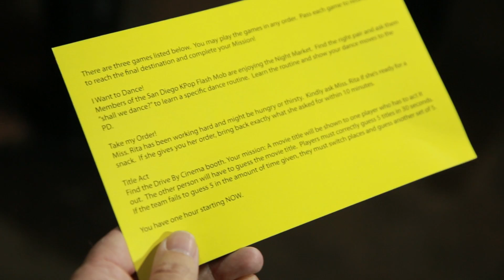MISSION... COMPLETE! Night Market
Join us as Keith, Ivan, Cory and Alissa explore the new San Diego Asian Night Market while taking on various games and challenges along the way!

MISSION... COMPLETE! is San Diego's very own Korean style variety show!